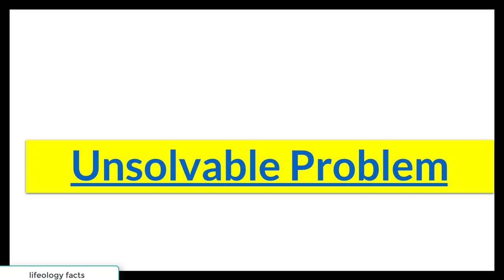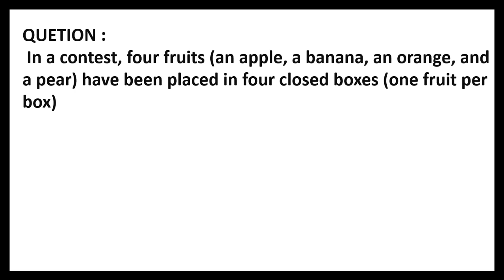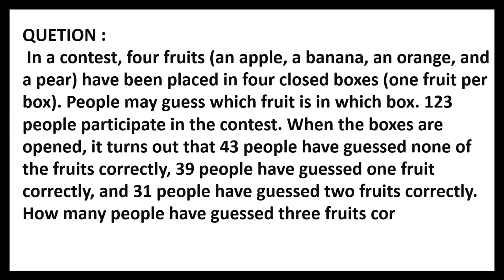Unsolvable Problem lifeology facts